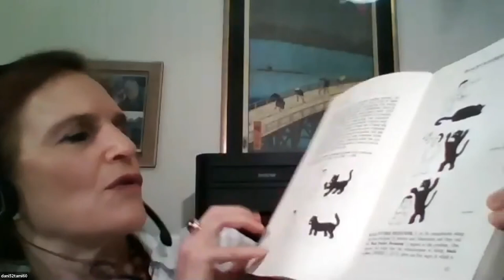Tami's Lecture on Exteriorization: Questions and Answers